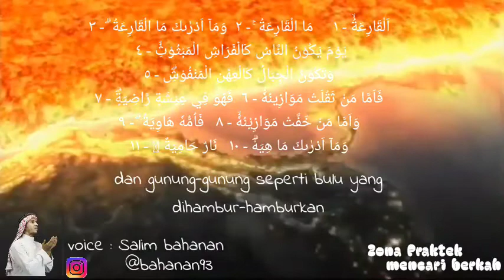Q. S. AL-QORIAH yang artinya Hari Kiamat || membuat merinding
Q.s surat Al- qariah yang berarti hari kiamat, bisa membuat merinding kita, dibacakan oleh salim bahanan mari kita simak bacaan ya